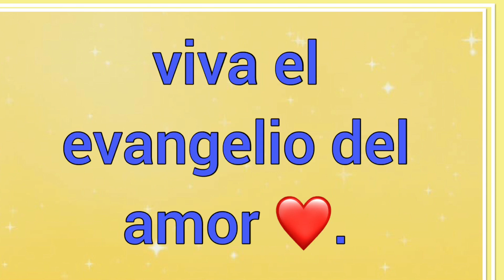Viva el evangelio 🙌🏻